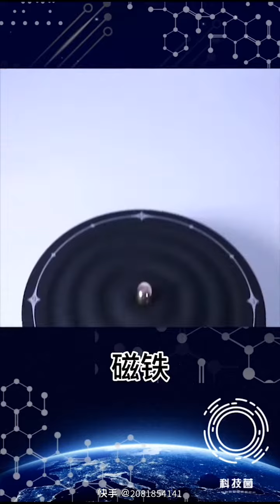Bereizle magnetikoa makina, intentsitate handiko bereizgailu magnetikoa hezea, bereizketa magnetikoa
gerriko bereizle magnetikoa
bereizgailu magnetikoa bunri
bereizgailu magnetikoko galdara
separatzaile magnetikoko uhal garraiatzailea
bereizgailu magnetikoko uhal garraiatzaileak
aleen bereizle magnetikoa
hondar beltzaren bereizgailu magnetikoa
urre beltzaren bereizle magnetikoa
bereizgailu magnetikoko uhal garraiatzailea
bereizketa magnetikoaren diagrama
bereizgailu magnetikoaren deskribapena
Bereizle magnetikoen diseinua pdf
bereizketa magnetikoa definitzea
bereizle magnetikoa lehorra
bereizgailu magnetikoaren xehetasunak
bereizgailu magnetikoa eriez
bereizgailu magnetikoa eppendorf hodiak
bereizketa magnetikoko ekipoak
bereizle magnetikoen adibidea
bereizgailu magnetikoa ebay
bereizketa magnetikoaren azalpena
bereizgailu magnetikoaren erauzketa
bereizgailu magnetikoaren eraginkortasuna
Artezteko makinarako bereizgailu magnetikoa
bereizgailu magnetikoa salgai
metal ez magnetikoetarako bereizgailu magnetikoa
Uhal garraiatzaileentzako bereizle magnetikoa
silize-harearako bereizgailu magnetikoa
galdararako bereizgailu magnetikoa
aleentzako bereizgailu magnetikoa
bereizgailu magnetikoa urre meatzaritza
bereizgailu magnetikoko sare
bereizgailu magnetikoa alemania
bereizgailu magnetikoa gauss
bereizle magnetikoa urrea
bereizgailu magnetikoko parrilla
separatzaile magnetikoa granate
bereizgailu magnetikoko hutsunea
bereizgailu magnetikoen arriskuak
bereizgailu magnetikoko toltza
bereizgailu magnetikoa nola funtzionatzen duen
Bereizle magnetikoa etxean egindakoa
slon bereizgailu magnetikoa hgms
hgms bereizgailu magnetikoa
konkor bereizle magnetikoa
zementu-industrian bereizgailu magnetikoa
bereizgailu magnetikoa ikatza manipulatzeko plantan
bereizgailu magnetikoa india
bereizgailu magnetikoa indonesia
kentzeko bereizketa magnetikoa erabiltzen da
bereizgailu magnetikoa burdinazko harea
bereizgailu magnetikoen irudiak
separatzaile magnetikoa invitrogenoa
bereizgailu magnetikoa japonia
jual bereizgailu magnetikoa
Julieta bereizgailu magnetikoa
Jones bereizgailu magnetikoa
Kanetec bereizgailu magnetikoa
prinsip kerja bereizgailu magnetikoa
cara kerja bereizgailu magnetikoa
sistema kerja bereizgailu magnetikoa
bereizgailu magnetikoen laborategia
bereizgailu magnetikoa laborategiko eskala
slon magnetic separator ltd
intentsitate baxuko bereizgailu magnetikoa
longi bereizgailu magnetikoa
lerroan bereizgailu magnetikoa
lims bereizgailu magnetikoa
lifesep bereizgailu magnetikoa
Bereizle magnetikoen fabrikatzaileak Ahmedabaden
Coimbatoreko bereizgailu magnetikoen fabrikatzaileak
bereizle magnetikoen merkatua
bereizgailu magnetikoa malaysia
magnetiko bereizle makinaren prezioa
bereizgailu magnetikoko makina hs kodea
bereizgailu magnetikoa nedir
lepoko bereizle magnetikoa
bereizketa magnetikoa nota laburra
bereizgailu magnetikoa de namol
burdinazko bereizgailu magnetikoa
bereizgailu ez magnetikoa
nucleomag sep bereizgailu magnetikoa
bereizgailu magnetikoaren funtzionamendua
bereizgailu magnetikoa beste izen batzuk
bereizgailu magnetikoko minerala
bereizgailu magnetikoa gainbanda
slon bereizgailu magnetikoa outotec
Bereizle magnetikoaren funtzionamendua
banda magnetiko bereizgailuaren funtzionamendu printzipioa
gainbanda bereizle magnetikoen fabrikatzailea
bereizgailu magnetikoaren prezioa
bereizgailu magnetikoa ppt
Bereizle magnetikoa pdf
bereizgailu magnetikoko piezak
bereizgailu magnetikoa jasotzeko tresna, askatzeko azkarrekoa
bereizgailu magnetikoa jasotzeko tresna
Bereizle magnetikoaren proiektua pdf
bereizgailu magnetikoen prezioen zerrenda
bereizgailu magnetikoa p&id ikurra
kuartzozko bereizgailu magnetikoa
qiagen bereizgailu magnetikoa
bereizgailu magnetikoa
haga bereizle magnetikoa
bereizgailu magnetikoa rcgz-1000
bereizle magnetikoa errusia
arrabol bereizle magnetikoa
bereizgailu magnetikoaren erreferentzia
bereizgailu magnetikoko arrabol mota
induzitutako erroiluen bereizle magnetikoa
Indiako bereizgailu magnetikoen hornitzaileak
bereizgailu magnetikoen hornitzaileak Hegoafrikan
bereizgailu magnetikoa 1,5 ml eppendorf hodietarako egokia
bereizgailu magnetikoaren ikurra
bereizgailu magnetikoa slideshare
Bereizle magnetikoen hornitzaileak Hyderabad-en
s+s bereizgailu magnetikoa
magnetiko bereizle tresna
bereizgailu magnetiko motak
bereizle magnetikoen teoria
bereizgailu magnetikoko depositua
bereizgailu magnetikoen proba
davis hodi bereizle magnetikoa
hozte-tanga bereizgailu magnetikoa
tramp burdina bereizgailu magnetikoa
kentzeko erabiltzen den bereizgailu magnetikoa
mcq kentzeko erabiltzen den bereizgailu magnetikoa
bereizle magnetikoa erabiltzen da
bereizle magnetikoa uae
bereizketa magnetikoko unitatea
bereizgailu magnetikoen erabilera
lifesep bereizgailu magnetikoa
bereizketa magnetikoa